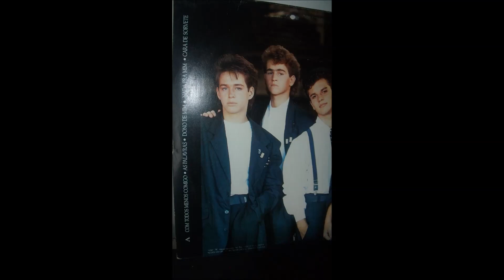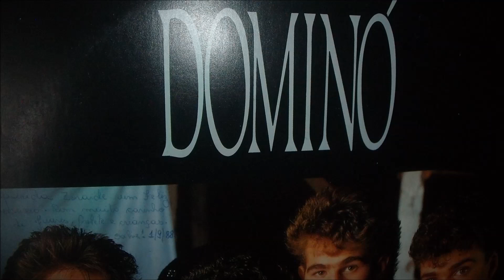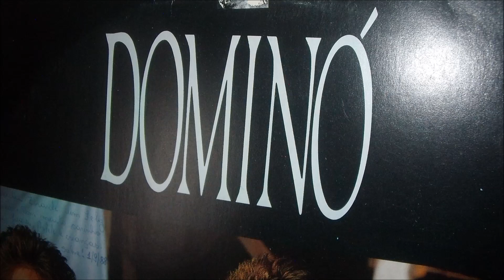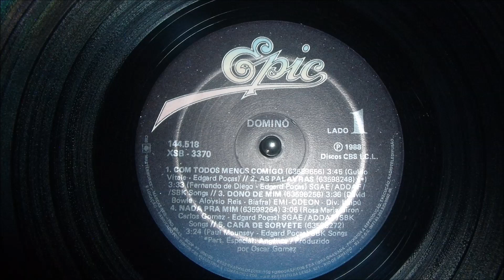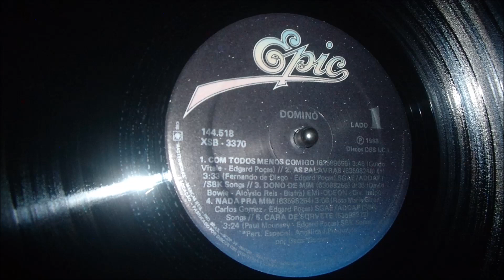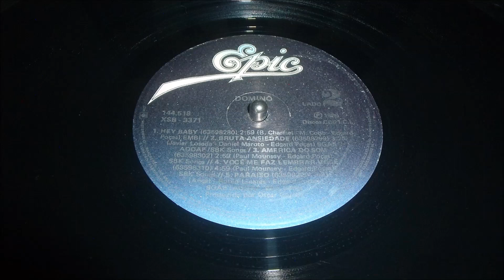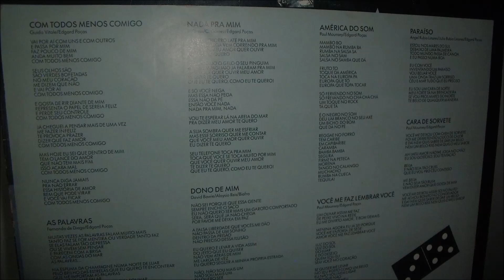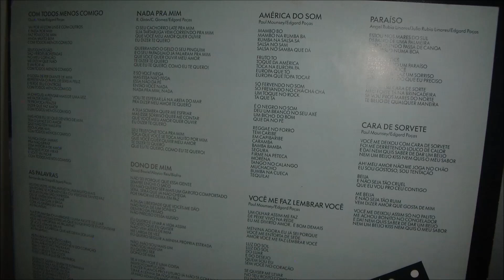D O M I N Ó - 1988 (Disco Completo)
Due to YouTube restrictions, songs are listed in the comments.

Remasterização: Canal   Paulo All
Toca Discos: Technics SL2900

This channel is not monetized. Contribute any amount. Thanks.